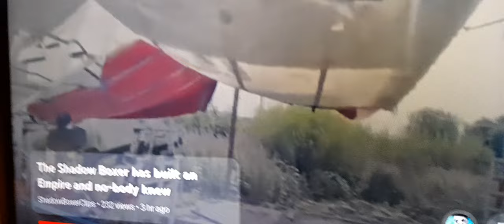wtf is this 💩 show 🤣🤣🤣🤣